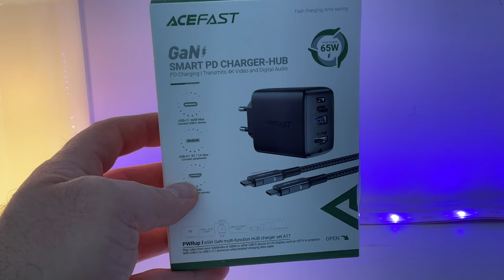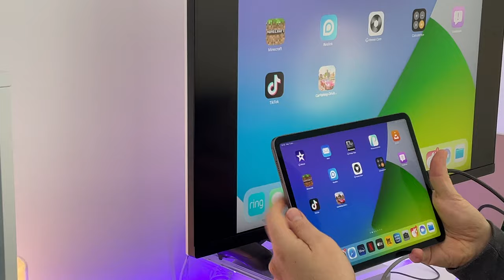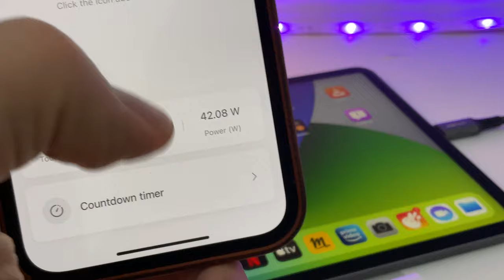Etonnant chargeur USB-C, USB-A mais surtout HDMI : Test du ACEFAST A17 (chargeurs iPad et iPhone)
je teste le A17 de ACEFAST un chargeur pour iPad, iPhone et autre Smartphone mais qui a pour particularité d'avoir un port HDMi ce qui va permettre une recopie  de votre écran pendant que vous le chargez !

Achetez ACEFAST A17 sur Amazon
Code - 10% =  N4P58W8U
Achetez ACEFAST A17 sur AliExpress
Code -10% : ACEFASTA17
Achetez ACEFAST A17 sur CDISCOUNT :